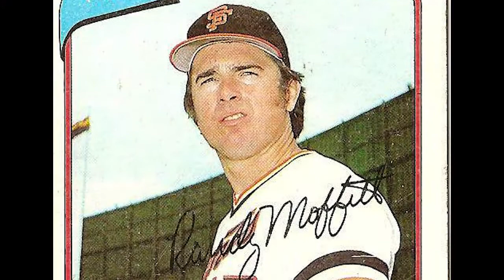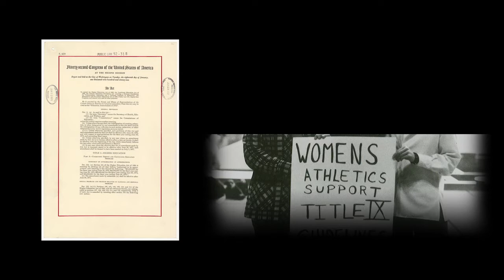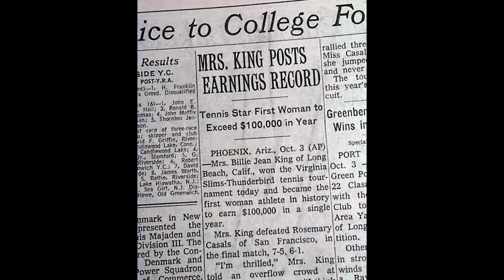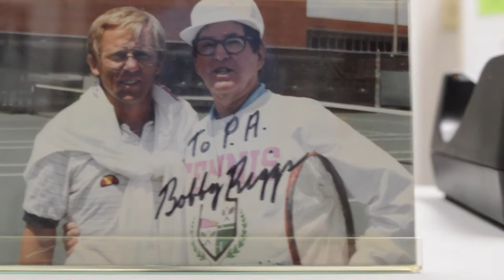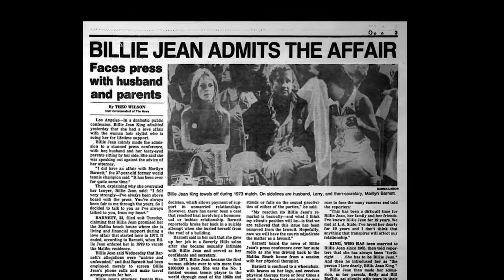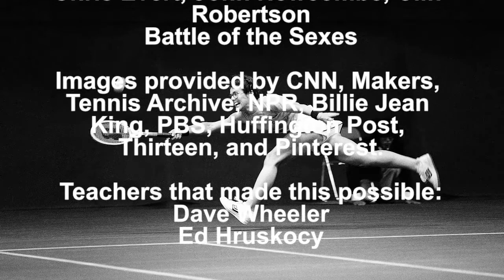NHD Documentary: Billie Jean King: A Champion for All Women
NHD Documentary done by Ruthie Snyder and Nathan Branaman